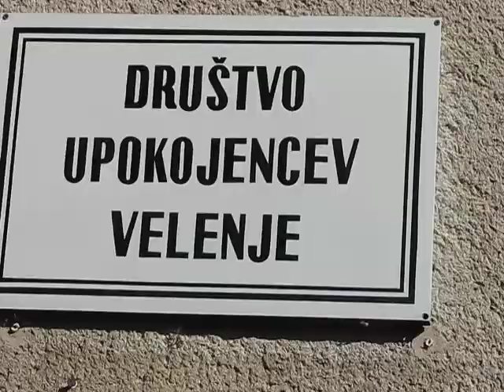ZDUS - Zdrava prehrana za starejše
Zdrava prehrana za starejše - 5
Peto predavanje iz sklopa predavanj zdrava prehrana za starejše
Predavateljica: Emilija Pavlič
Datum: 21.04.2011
Lokacija: Društvo upokojencev Velenje , Bife

Organizacija: ZDUS -- Zveza društev upokojencev Slovenije
Organizatorka: Lada Zei in Karel Drago Seme